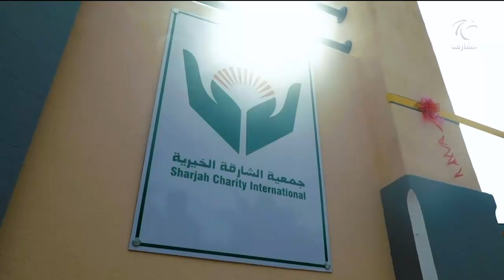الشارقة الخيرية تبني 18 مجمعا خيرياً في الدول المشمولة ببرامجها